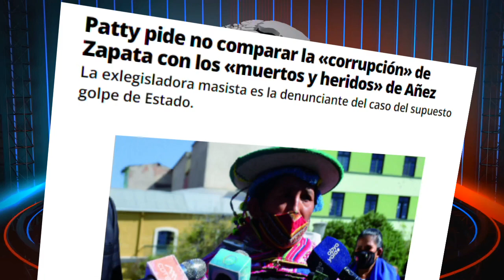BOLIVIA Hoy NOTICIAS 10 de diciembre 2021, Noticias de ÚLTIMO MOMENTO Bolivia 10 de diciembre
Noticias de Bolivia de HOY 10 de diciembre 2021, noticias de Ultimo momento Bolivia hoy 10 de diciembre, noticias de Bolivia cortas

Noticias de Bolivia 10 de diciembre 2021 mañana

1.- Lidia Patty pide no comparar la corrupción de Gabriela Zapata con los "muertos y heridos" de Jeanine Añez
2.- Activan alerta migratoria contra Sosa, Percy y 27 investigados por el caso ítems fantasmas.
3.- Tras más de seis horas, Angelica Sosa sale de la Fiscalía y evita hablar sobre su declaración por los ítems fantasmas.